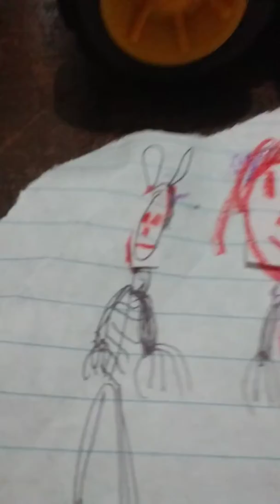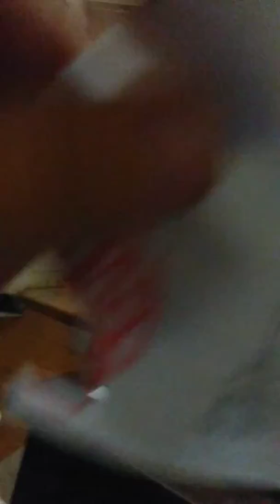My fanmade fnaf drawings